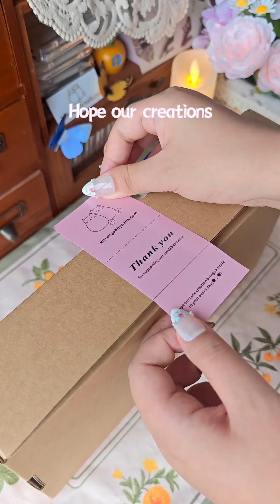Packing a cute big order from California USA✨🌊🦋🐈🌸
🎀Premium handmade with love
🎀Handcrafted to order
🎀Reusable/no nail damage
🎀Free nail application kit provided for every set